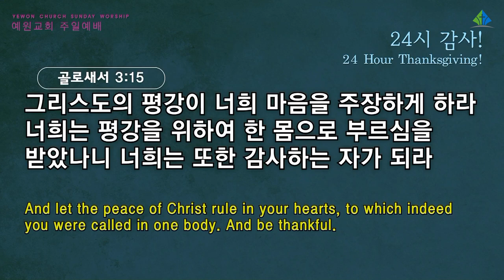[예원교회] 2부 주일예배 - 24시 감사! - 정은주목사 - 2021.11.21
24시 감사!
정은주목사